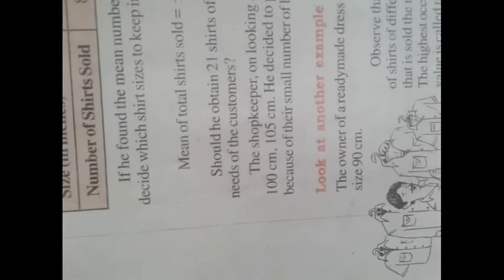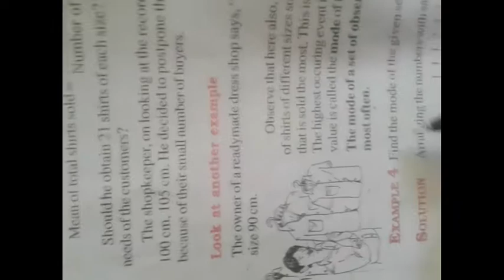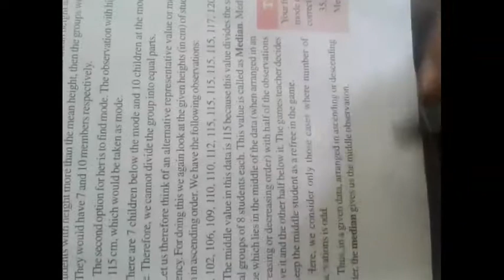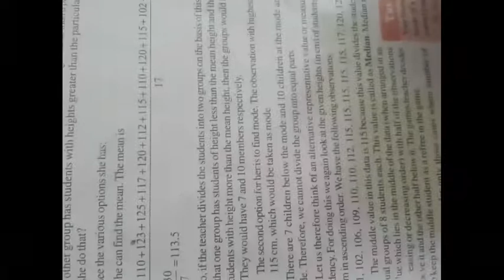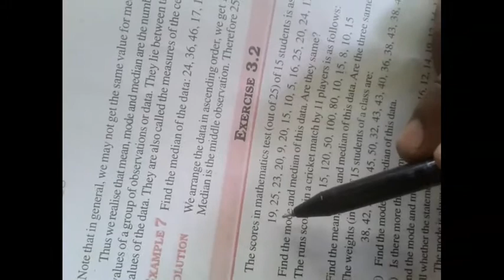Class 7th math ex 3.2 mode and median